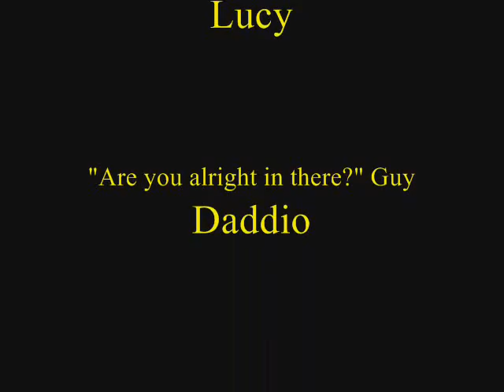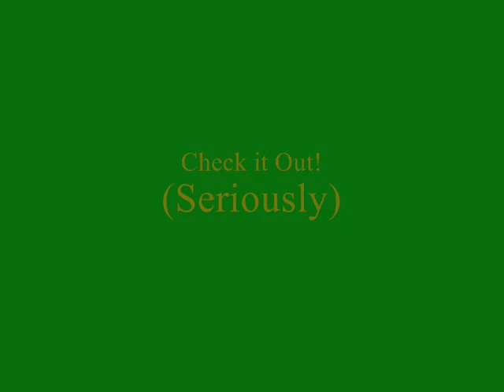Guitar String Repairman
Never fear! The Guitar String Repairman is here!